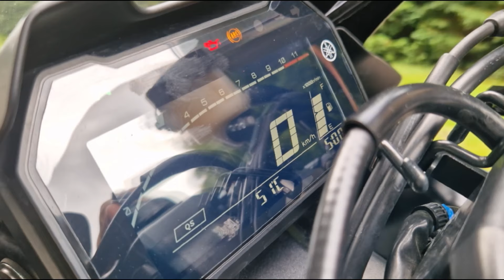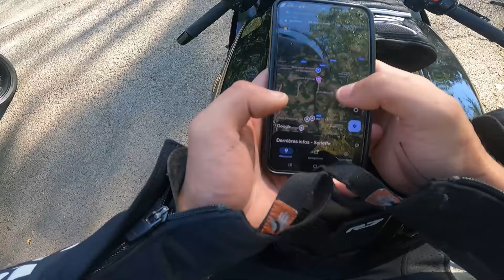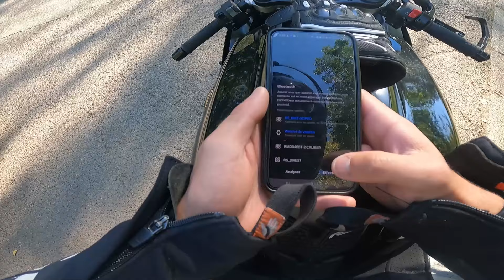🏍️ A LA CONQÛETES DE NOS TERRES BELGES EN YAMAHA R7 🗺️ Ft : NBFLR7 - Ep1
Salut tout le monde, aujourd'hui nouvelle vidéo dans laquelle on vous propose un format différent de d'habitude.
Des plans alternés avec nos deux GoPro et notre drone, combiné avec quelques explications sur les bâtiments qui auront étés filmés.
L'idée : vous proposé une "série" dans laquelle on parcourrai la Belgique mais également d'autres destinations avec nos sportives.

Si l'idée vous plairait (après avoir regardé cette vidéo), n'hésitez pas à nous dire ce que vous en pensez, juste ici dessous en commentaire ⬇️📝⬇️

Gaz
📲 𝑳𝑬 𝑻𝑶𝑼𝑻 𝑷𝑶𝑼𝑹 𝑴𝑬 𝑺𝑼𝑰𝑽𝑹𝑬 📡
Equipement :
- Combinaison : IXON Jackal Black White
- Gants : ALPINESTARS SP X Air Carbon V2 Black
- Casque : SCORPION Exo R1 Carbon Air Matt Black